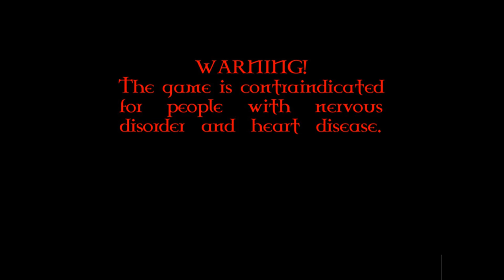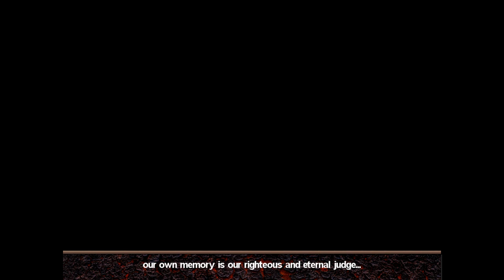The Emptiness Deluxe Edition | FMV + Hidden Object Horror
Warning! The game is not recommended for people that like varied gameplay! Yeah, it's not the best game. I think it's about depression or something.